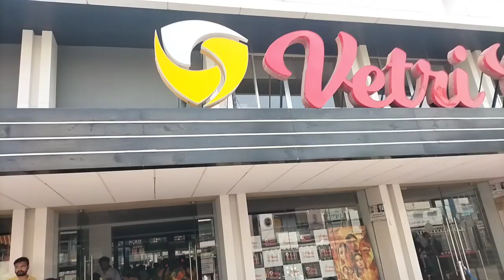😱😢😨 🫵Indian Re- Release🔥Public Review |Kamalahaasan|Sankar|ARR